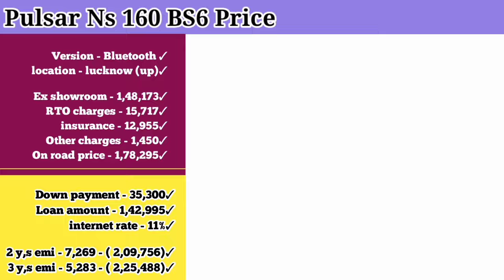Ns 160 Price 2024 | Ns 160 Bs6 On Road Price ?Down payment ? EMI ,Loan Finenes? Review?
Bajaj Pulsar Ns 160 Bs6 Price 2024|Pulsar Ns 160 On Road Price ?Down payment ?,Loan Finenes? Review? Emi

your question ❓❓❓

Ns 160 down' payment 2024
Ns 160 price 2024
Ns 160 New model 2024 Price
Ns 160 on road price
Ns 160 New model
Ns 160 Down payment EMI
Ns 160 Down payment
Pulsar ns 160 new model 2024
Ns 160 Bs6 2024 model
Ns 160 on road price 2024
Bajaj ns 160
ns Pulsar 160 price
Pulsar 160 price
Pulsar ns 160 down payment and emi